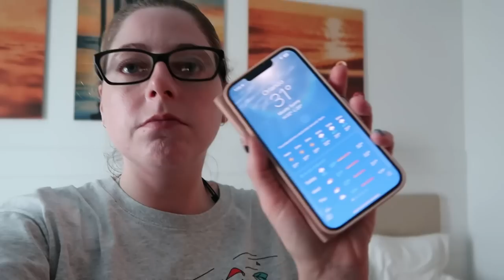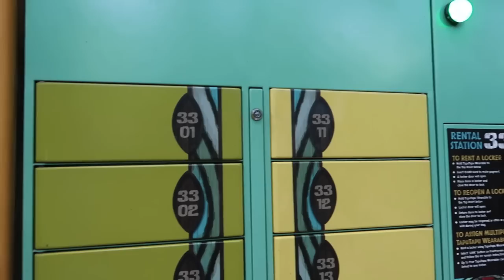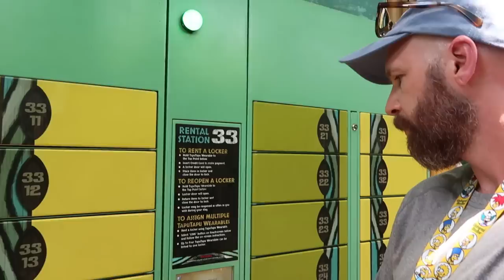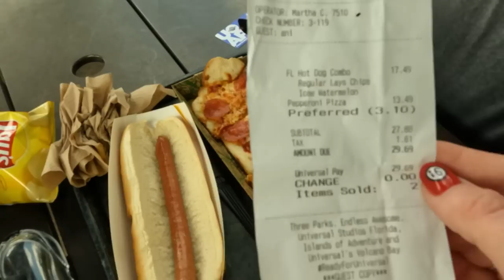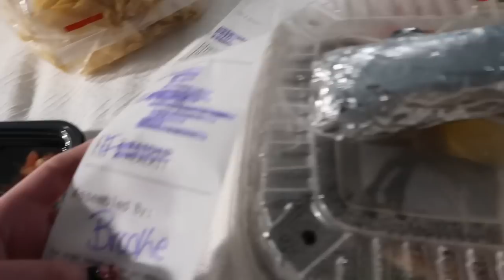Day 6 Volcano Bay | Timeshare Tour & Chili’s | Florida June 2023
It’s a new vlog series and we’re off to Florida in the May/June half-term for 10 nights!

It’s Day 6 and we start the day with a Timeshare tour before heading to Volcano Bay and dinner delivered from Chili’s!

We visited Florida in May/June 2023 experiencing the following:
Manchester Airport Terminal 2
Economy flight with Aer Lingus
Orlando Airport Terminal C
Universal Studio’s Endless Summer Dockside Resort
Universal Studios
Islands of Adventure
Volcano Bay
Kennedy Space Center
Celebration Farmer’s Market
Disney Springs
Magic Kingdom
Daytona Beach Shores
In-Direct Orlando Airport Terminal C to JFK Airport to Manchester Airport Terminal 2